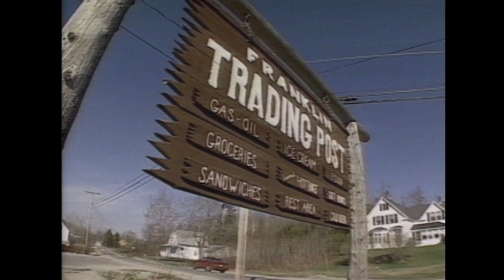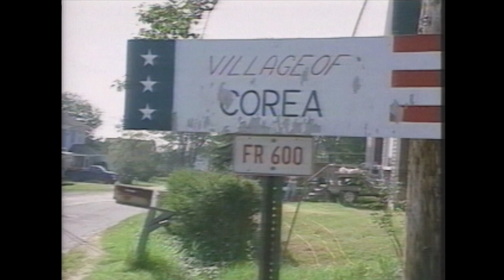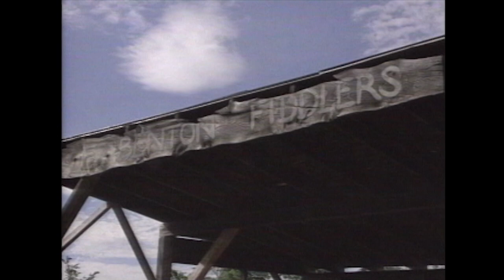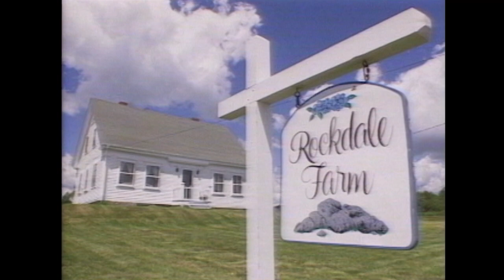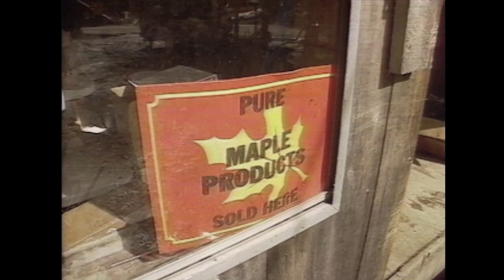The Best of RFD Maine: Slice of Maine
"The Best of RFD Maine" was a six-part series from 1997 focusing on rural life in Maine and hosted by Maine author and essayist Sandy Phippen.
Episode 204:
On this episode, experience a slice of the best of rural life in Maine.
We hear about how life just wouldn't be the same without the Franklin Trading post in the center of town. Then, Edith Woodward shares with us the way in which the Corea Post Office has
made an indelible impression on the hearts of the people who live in that rural community. Through Sanford Kelley or Jonesport and the Littlefield family of East Benton, we see how both
family and commercial farms are part of the familiar landscape of Maine. And, we get a peek at Lucerne Maple Products in East Holden where, each year, smoke from the sugar-shack signals
the waning of winter for Charles Grover and Tim Littlefield, who share with us their passion for "sapping".

This program is from the Maine Public Television archives. Some information may have changed or no longer be relevant.